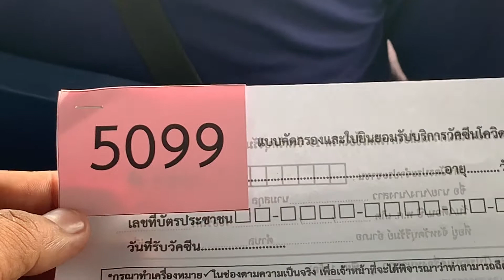วันนี้มา สนามไอโมบาย เข็ม 2 บรรยากาศ เหมือนมาดูบอลครับ